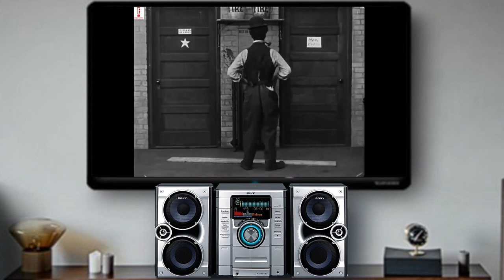Charlie Chaplin | Music by Sergei Chekalin | BeRMuN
Charlie Chaplin | Rain and Sun - Music by Sergei Chekalin | BeRMuN

The Best Songs. Anti stress music.
Classical music. Relax.  Synthesizer.

Music taken from the official channel of Sergey Chekalin.